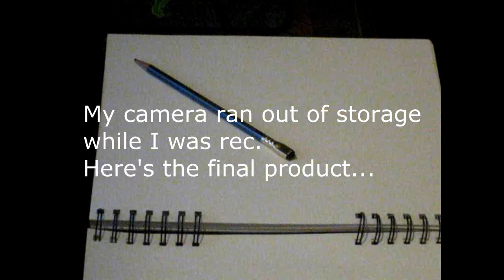Caricature Speedart: Ep:1 - Blonde Female